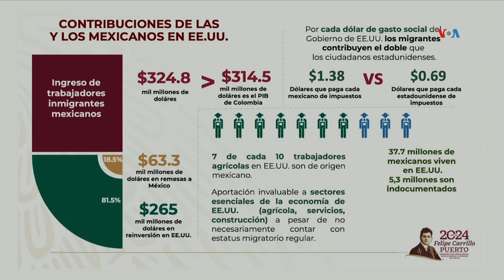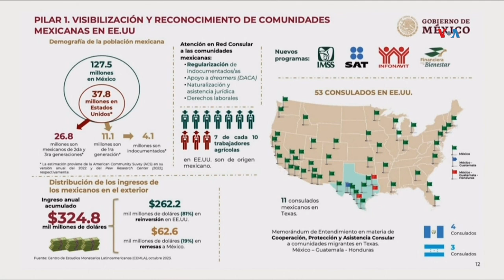Gobierno de México reconoce aporte de migrantes en EUA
En México, el gobierno de Andrés Manuel López Obrador repasó lo que ha sido su gestión en el ámbito migratorio, y especialmente respecto a la numerosa diáspora en Estados Unidos, cuando llega a las últimas semanas de su sexenio. Miguel Ángel Boizo nos informa.